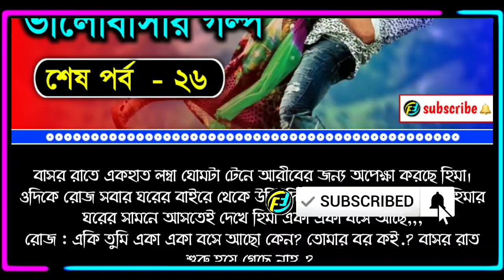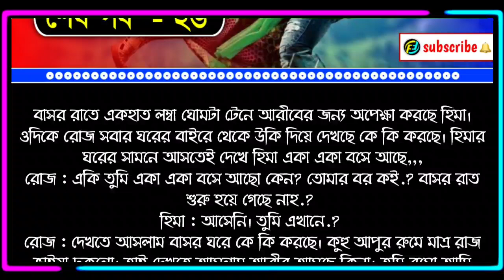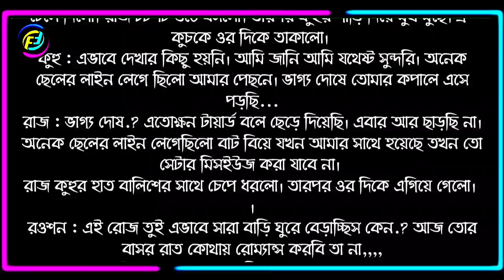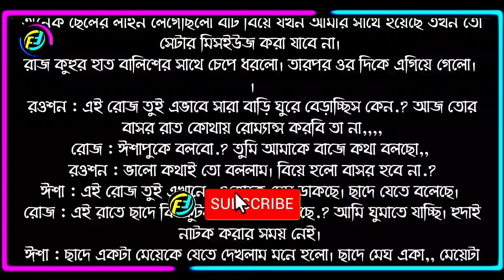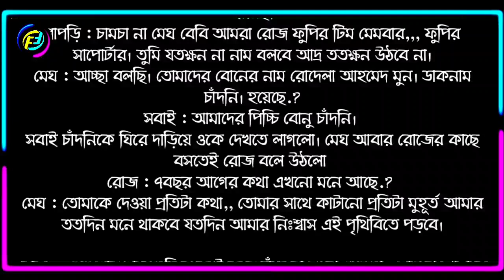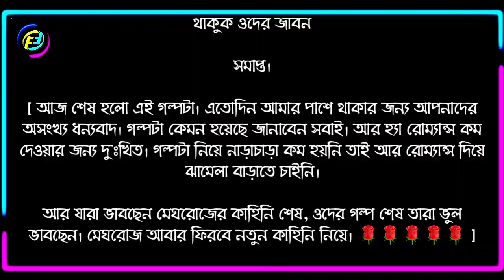তুই হবি আমার | শেষ পর্ব | Tui Hobi Amar | Last Part 26 | ভালোবাসার রোমান্টিক গল্প | Faruk's Diary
গল্পের নামঃ তুই হবি আমার
পর্ব - ২৬ শেষ পর্ব  last part
writer: Diya Moni

ভালোবাসার গল্প
রোমান্টিক গল্প
প্রেমের গল্প
বেদনার গল্প
Valobasar Golpo
Romantic love story
premer golpo
Faruk Media

💞. Valobasar golpo. 💞
💞. Premer golpo. 💞
💞. Koster golpo. 💞
💞. Jeboner golpo. 💞
💞. Prem Nibedon. 💞

❤ Thanks For Stay With Faruk's Diary. ❤